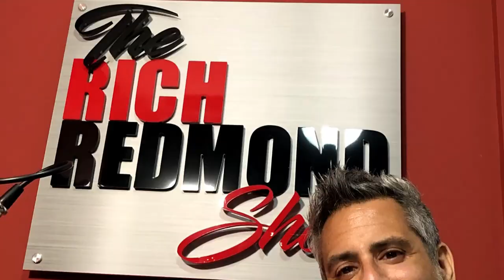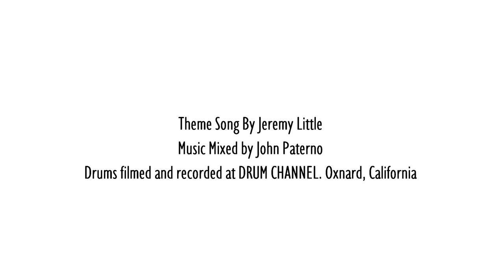Nick Buda: "From Taylor Swift to Dolly Parton and Beyond":The Rich Redmond Show: Ep. 147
Nick Buda:
Upon moving back to Nashville in 2002, Nick picked up right where he left off, when he was asked to play with Cyndi Thompson, starting another new chapter in his career. It was the first of many tours that would follow with such diverse artists as Edwin McCain, Hank Williams Jr., Jedd Hughes, Maia Sharp, Emily West, and many others. Playing with these various artists has led to performing at so many great iconic venues such as the Grand Ole Opry along with TV appearances on many of the late night and daytime talk shows. It also led to a whole new side of Nick's career as a session drummer.
Nick's unique drumming style combines his delicate touch with a soulful r&b backbeat and an explosive energy, which adds depth and excitement to his tracks. He's never afraid to take chances with music, which sets him apart as a player. His unmistakeable style infiltrates both live and studio settings putting him in high demand amongst the Music Row elite.
His playing is featured on country/pop sensation Taylor Swift's first 5 multi-platinum albums. This includes "Fearless", which won many Grammy's including Album Of The Year. Other artists Nick has recorded with include: Richard Marx, Dolly Parton, Lionel Richie, Kenny Loggins, Lady Antebellum, Martina McBride and Randy Houser to name a few.

Some Things That Came Up:
-Pandemic sessions
-Building careers in early 2000’s
-Berklee, Colonel Bruce
-The Golden Groove
-Cindy Thompson
-Bruce Wallace, Ethan Pilzer, Steve Mackey
-No lessons!
-Gadd, Vega, Vinnie, Porcaro
-Moving to States at (13)
-Fast cars and a growing family
-Meeting Vinnie and Sting
-Finishing Berklee
-Colonel Bruce gig in Atlanta and hanging with Richie Hayward -Nathan Chapman, Tim Marks and Taylor Swift
-Matt Billingslea and re-recording Taylors early records
-Noble and Cooley drums
-Dolly Parton
-Pricing
-Producing and practicing piano
-The University School of Nashville
-The NEW Nashville
-Advice for upcoming creatives
-Kenny Chesney Tour 2022